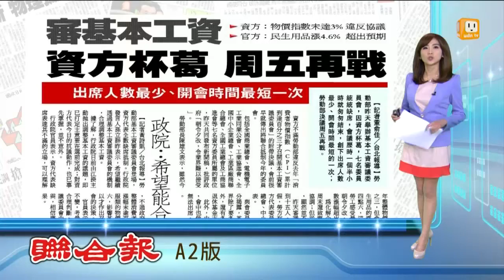【2014.08.26】資方杯葛 審基本工資周五再戰 -udn tv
勞動部昨天舉行基本工資審議委員會，一口氣就創下兩個紀錄，包括出席人數最少資方，只派了兩個人出席；另外，開會時間最短，一個半小時就草草結束，一場沒有對話的會議，沒法做出任何決議，是否要漲工資？要等到星期五才能再討論。完整內容 , FB , Twitter , G+